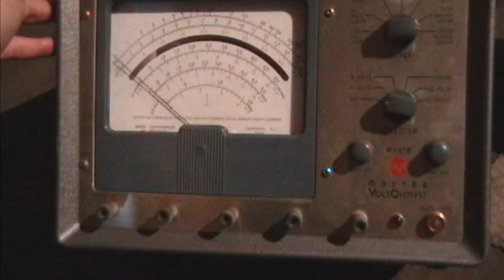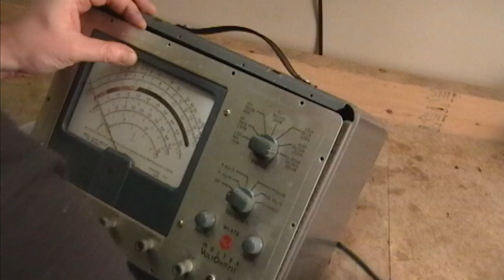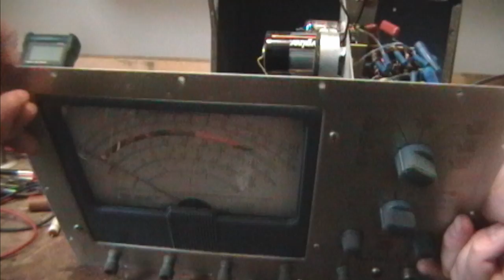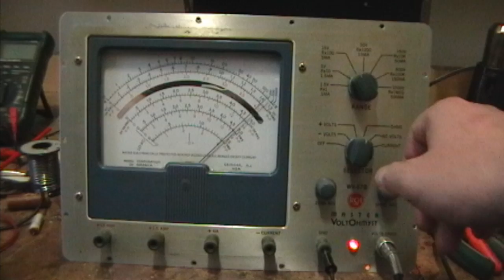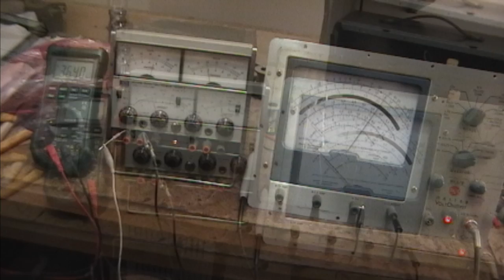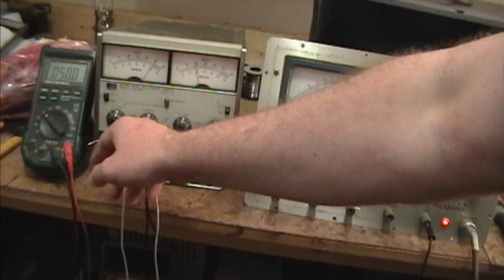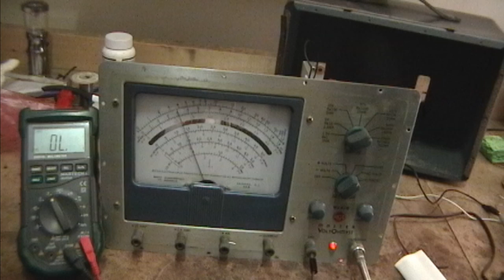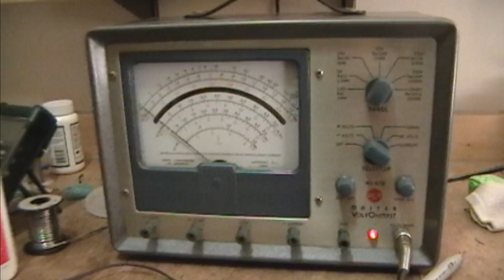FNR: RCA Master Voltohmyst WV-87B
I recently picked up this VTVM from a friend and decided to try restoring it tonight.